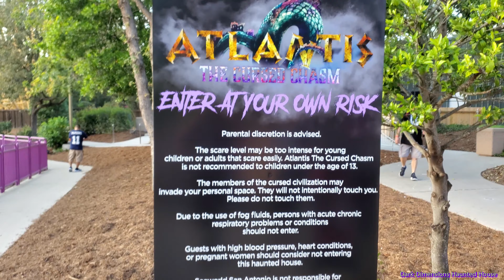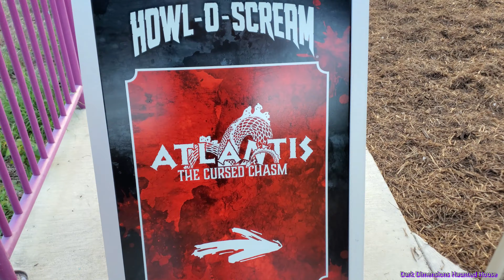SeaWorld Howl-O-Scream Exclusive Membership Preview of Atlantis: The Cursed Chasm Haunted House 2022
We are at SeaWorld in San Antonio Texas for their Howl-O-Scream park membership preview event for their new for 2022 haunted house attraction Atlantis: The Cursed Chasm.  They also have a new terrortory / scarezone this year too in the Journey to Atlantis section of the park themed with sea creatures and scary mermaids.  Join us for this spooky event the week before How-O-Scream kicks off starting September 17th, 2022.  My daughter was too scared to go in the haunted house and she dressed as Monty the Gator from Five Nights At Freddys FNAF.  This was a fun event on Sunday September 11th from 6PM to 8pm when the park was closed to regular guests.  Also had to trick the copyright music in the background, they were playing some Disney's Pirates of the Caribbean audio.  I added some Myuu Friday the 13th horror soundscape and Myuu Poltergeist horror soundscape, here are the links